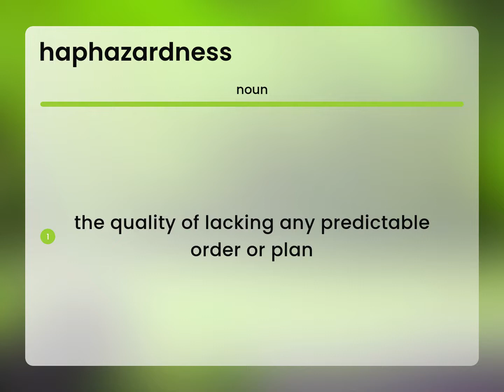Haphazardness — what is HAPHAZARDNESS definition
HAPHAZARDNESS in the dictionary